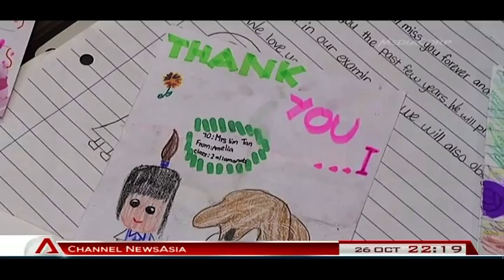Experienced school principals: Academic results not everything - 26Oct2013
SINGAPORE: Academic results are not everything, for at least two experienced primary school principals who are heading to the heartlands.

Earlier in October, the Education Ministry announced its latest reshuffle, which saw senior educators posted to lead schools in the heartlands next year.

Education Minister Heng Swee Keat has said this is part of efforts to make every school a good school.

For the past six years, Clara Lim-Tan led the all-girls' primary school CHIJ Kellock.

In 2014, she will move east to head Yu Neng Primary School in Bedok.

A different environment will require a different approach, but she said her focus remains on making learning "irresistible".

Mrs Lim-Tan said: "Children must love to go to school. They must want to go to school because of their friends, the activities, the programmes, and that desire to learn new things."

There is a balance to be struck.

She said: "We're not saying that grades are not important. Certainly we want to have that firm foundation, especially at primary level. So in terms of numeracy, literacy, those are very important pillars. But those are not the only things we can offer to the pupils in terms of their diet at primary school."

Equally important are sports, the arts, and other ways of learning about the world, she added.

The focus is on harnessing the unique strength of a school, to bring out the best in every child.

Mrs Lim-Tan is not alone in thinking academic results are not everything.

Anglo-Chinese School (ACS) (Primary) principal Richard Lim is preparing students for more than just six years of primary school.

He said: "Today, our society tends to think that only those families that can provide the additional resources, giving additional tuition, giving them the head start, are the ones that are going to make it in life."

But education is akin to a long-distance run, and not a hundred-metre sprint, Mr Lim said.

He said: "You can start off the child very well with a hundred-metre sprint, but the child may not be able to sustain through the years.

"The ultimate test is working life. How this child is going to be like ultimately, and not whether the child can have the head start and then so the child is doing very well in PSLE, in O-levels and so on. Ultimately, does the child have good character values to sustain him through life?"

After nine years at ACS, Mr Lim's next posting is Si Ling Primary in Woodlands.

His child development philosophy has always been "character first".

Mr Lim said: "It will take a lot of effort, a lot of time, for us to convince the public, to convince the parents about this. But I feel that if we strongly believe in this, then we ourselves have to have the value of perseverance and continue to pass this message on."

With character and values in place, Mr Lim said the results will come naturally.